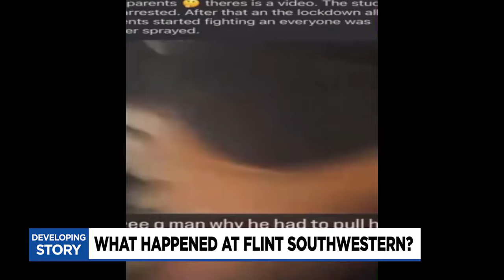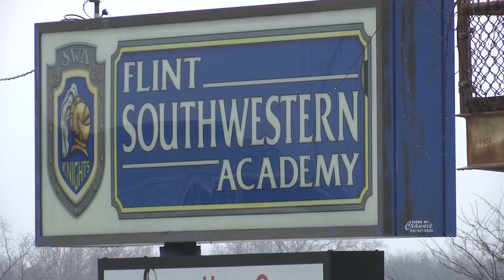Questions still unanswered after fight at Flint Southwestern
Flint police said it responded to a series of fights at Flint Southwestern Classical Academy on Wednesday.